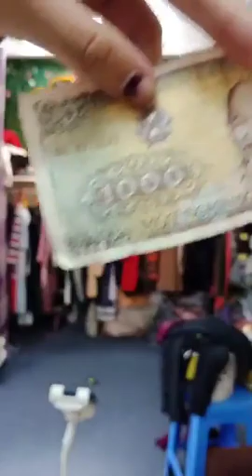Hướng dẫn thời Trang dự tiệc và đi làm phần 38